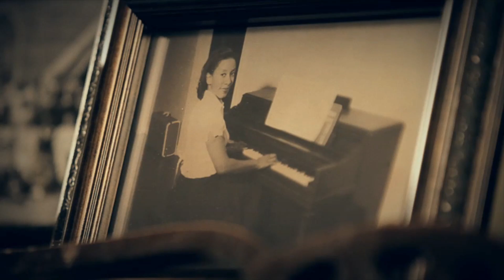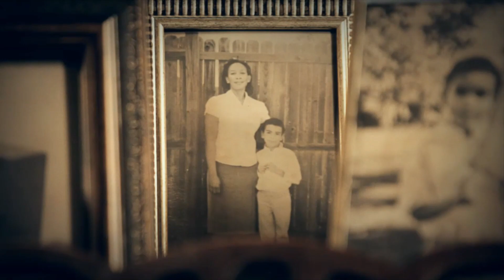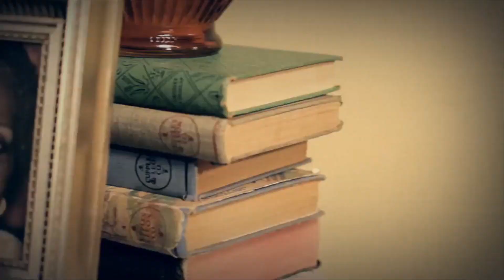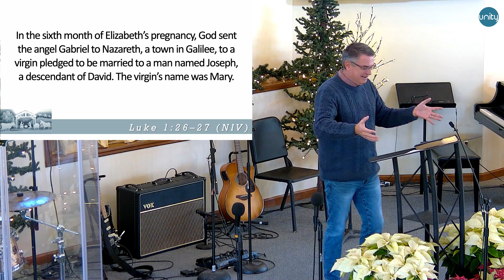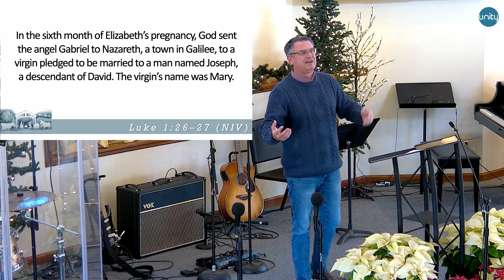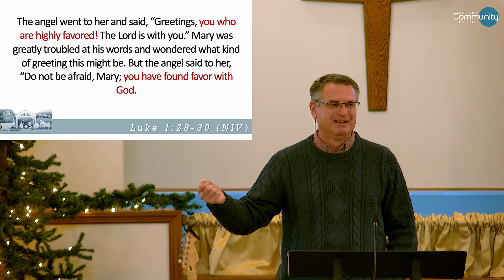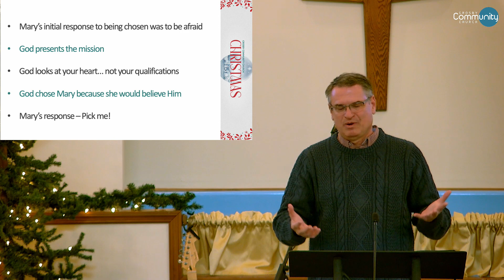December 17, 2023 | 10:30 AM | Doug Wallin